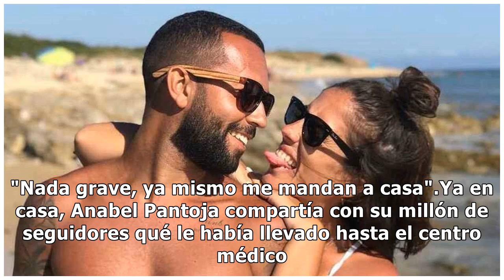Anabel Pantoja preocupa a todos con una imagen desde el hospital: "Todo controlado"